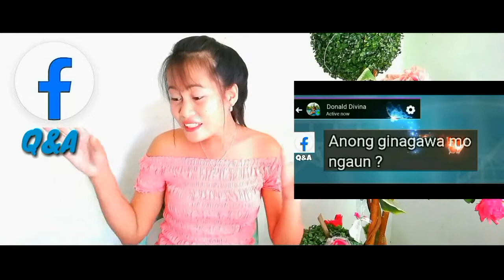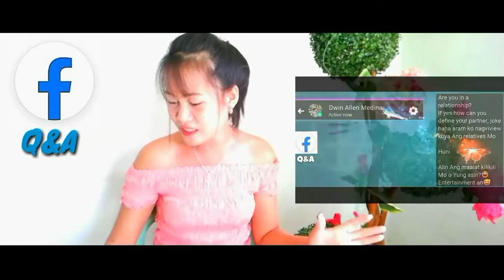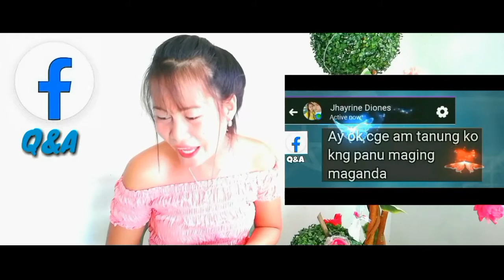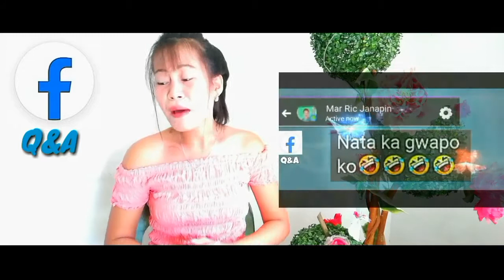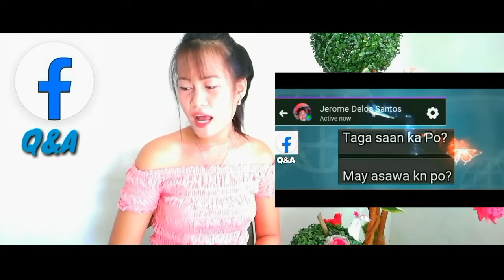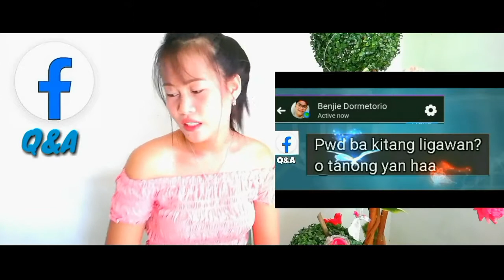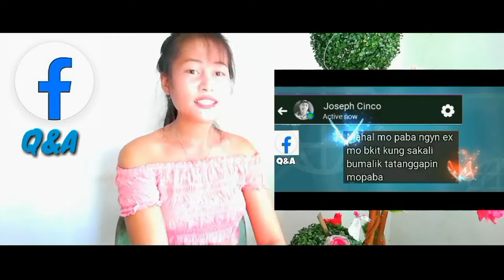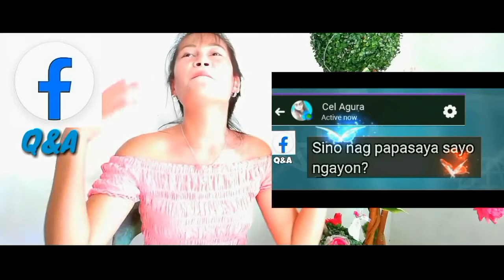FB FRIENDS Q&A (ASKING ME A QUESTIONS)GET TO KNOW ME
What's up! mga Kaidol, Ask me a questions that are relevant to my life (GET TO KNOW ME BY ANSWERING YOUR QUESTIONS) For more just like & Subscribe our YTC ENTERTAINMENT para ma-notify ka sa mga susunod pa na aming gagawing VLOGS!